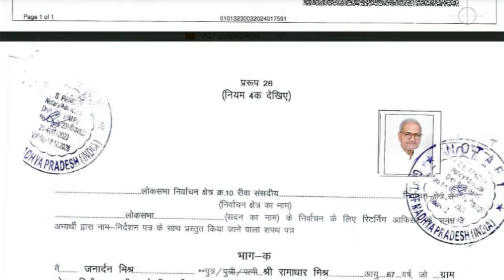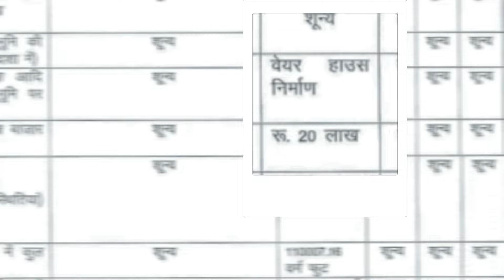Rewa | कंबल ओढ़कर घी पी रहे सांसद Janardan Mishra | Loksabha Election 2024 | antik viral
दस साल में Rewa सांसद Janardan Mishra समाजवादी से पूंजीवादी हो गए. वो कभी जयप्रकाश नारायण के भक्त कहलाते थे. पद मिलते ही उनका समाजवाद हवा हो गया . किसी विचारक ने कहा था कि समाजवाद का रास्ता वाया वाशिंगटन से होकर जाता है. तो फिर उन कहानियों का क्या हुआ जो सांसद जी दूसरों को सुनाते आये हैं. वो अक्सर बताते हैं कि आपातकाल के समय वो जेल गए थे. मीसाबंदी पेंशन भी ले रहे थे. मतलब कहानिया मनगढ़ंत हैं और जनार्दन मिश्रा विचारधारा से कभी समाजवादी नहीं रहे. इतने साल तक वो अपने कथित समाजवाद को पूंजीवाद में तब्दील करने का मौक़ा खोज रहे थे और यह मौक़ा उन्हें मिला 2014 में . मोदी लहर में जनार्दन सांसद बन गए और उसी समय से उनका सारा समाजवाद हवा हो गया. अब उन्हें चुनौती मिलती दिखाई दे रही है. Loksabha Election 2024 में चुनाव दिलचस्प हो चला है. देखिये antik viral की  रिपोर्ट .